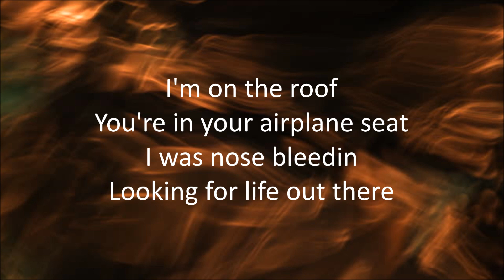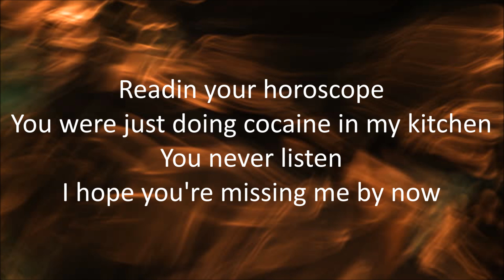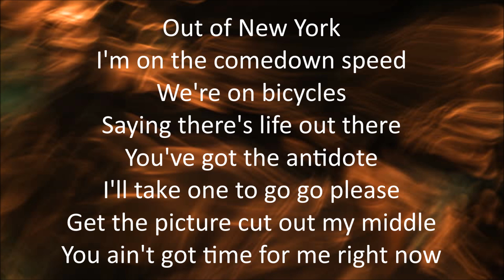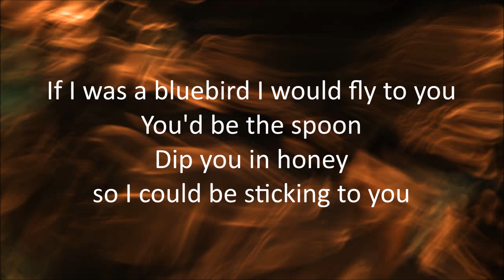Harry Styles - Daylight [Lyrics]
Daylight
By: Harry Styles